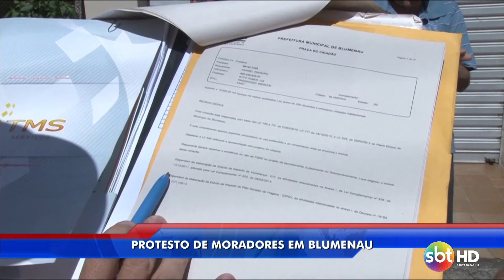Protesto moradores Blumenau